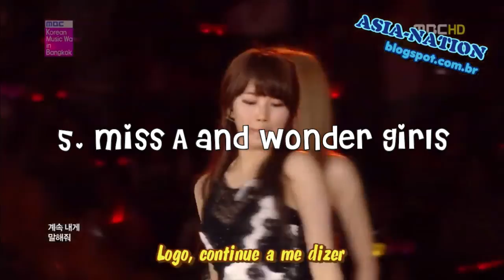My top 10 fav Kpop girl groups (+ disbanded gg)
heyyooo!!! I was so excited to make this video! Hope y'all enjoyed :)